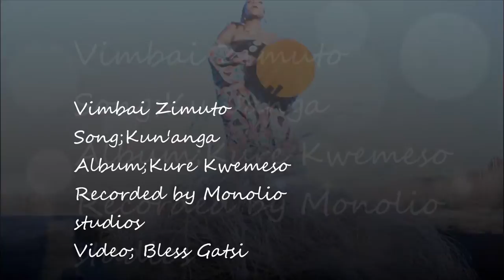vimbai zimuto kun'anga,